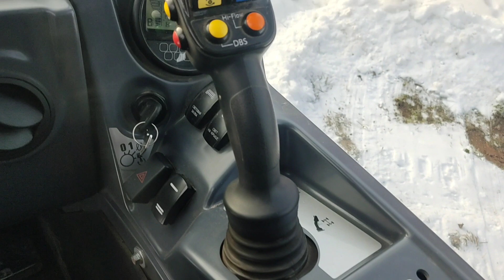Минипогрузчик#Multione 8.4s#Обожаю такие игрушки 😁✊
Посевной газон под ключ#
Вспашка и выравнивание участков#
Покос, кошение травы#
Дробилка веток, древесный мульчер#
Аренда катков#